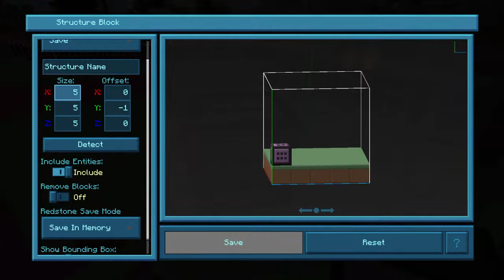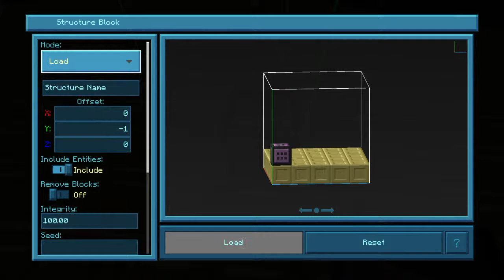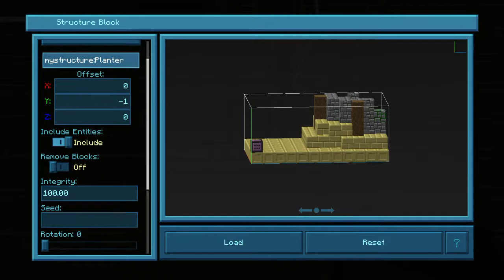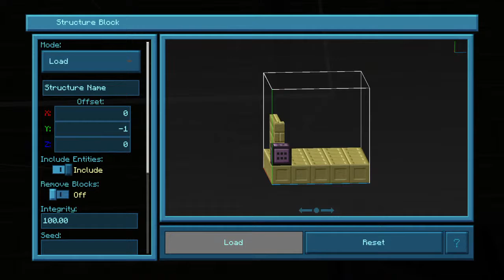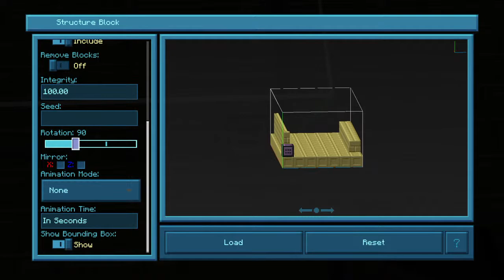Minecraft with tartanninja, mellionaire, and mooyeens